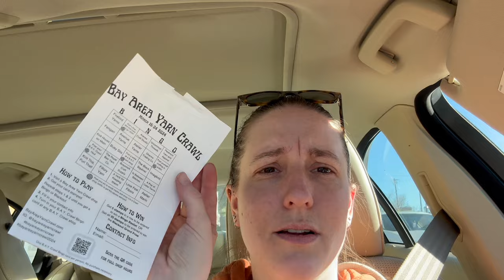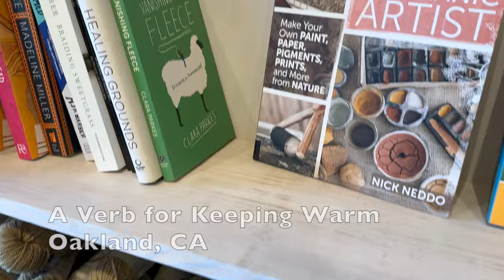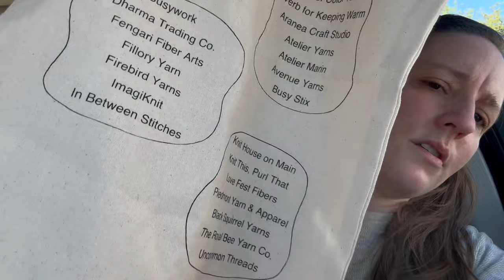Visiting 21 yarn stores in 9 days: Bay Area Yarn Crawl Vlog & Haul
Hi friends, long time no see! Today I'm sharing some tidbits from my experience going to all the stores in the Bay Area Yarn Crawl (including 6 of them twice...). Stick around to the end to see my haul -- I got a lot of great yarn and notions!

*Purchases*

Fiction Fiber Gil Detectives Collection Cryptic Note on 1-ply fingering -- sold out

**Firebird Yarns**
Wool & Works Merino Sock in Birthday Balloons
Wool & Works Suri Alpaca in Fairy Bread

**A Pop of Color Yarns**
Allstitch Studio Flower Stitch Markers
Fox & Pine Stitches Fox Stitch Stoppers

**Chapters**
0:00 Intro
2:55 Day 1
6:46 Day 2
15:36 Day 3
17:13 Day 4
26:24 Day 5
33:53 Day 6
39:44 Day 7
42:22 Day 9
42:38 Acquisitions & Thoughts